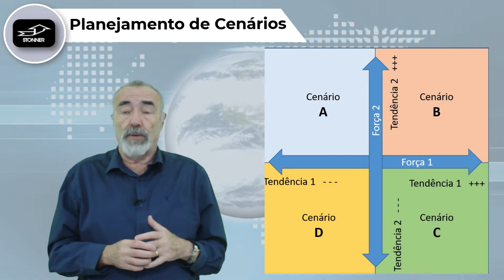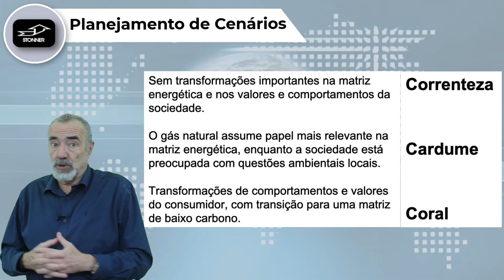Planejamento de Cenários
Planejamento de Cenários - para um adequado Planejamento Estratégico, é importante visualizar possíveis cenários futuros. A este exercício de gestão, damos o nome de Planejamento de Cenários.